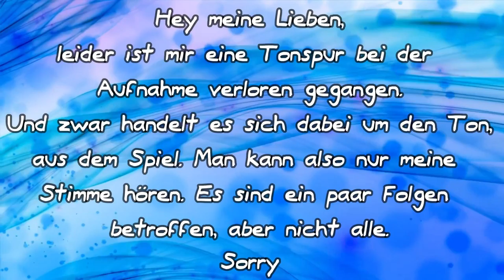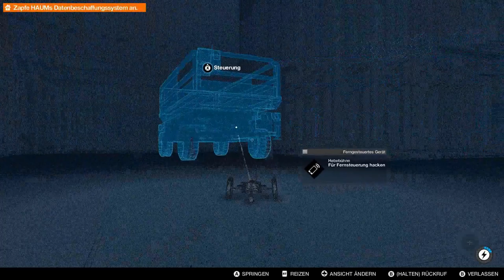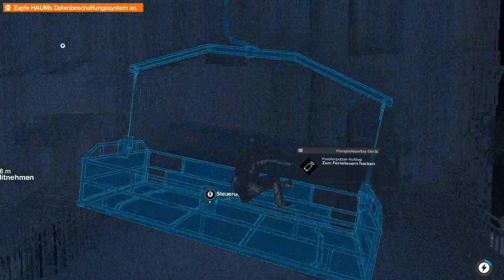Watch Dogs 2 #11 Hoch hinaus